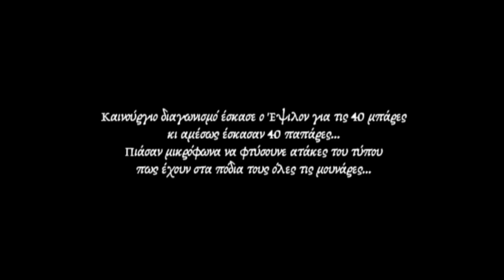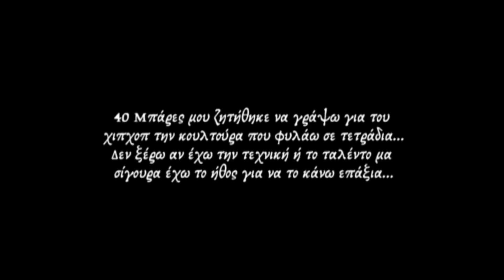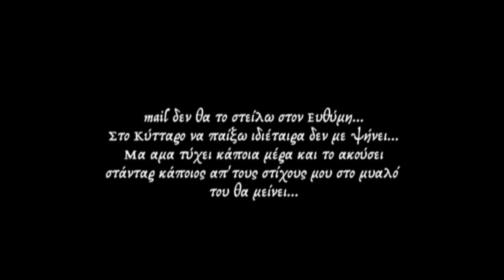ΑΝΕΞ - 40 ΜΠΑΡΕΣ (ΓΙΑ 40 ΠΑΠΑΡΕΣ)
Fuck the Rap Contest ... I'll do it for me

Ανεξέλεγκτος - 40 μπάρες (για 40 παπάρες)

Πριν μερικες μερες διαβασα το αρθρο για τον διαγωνισμο που εβαλε ο Εψιλον για το κομματι του - 40 - . Στην αρχη ειπα να μην συμμετεχω αλλα βλεποντας "καποιους" απο τους διαγωνιζομενους θεωρησα σωστο να εκφερω κι εγω την αποψη μου μεσα απο αυτο το διαγωνισμο.
Αυτο ειναι το δικο μου 40αρι λοιπον για τον διαγωνισμο του Ευθυμη... ειμαι σιγουρος πως θα κατσει στο στομαχι αρκετων mc's και πως ίσως γίνω τροφή για κράξιμο, αλλα οπως και να χει αυτη ειναι η γυμνη αληθεια της φασης οπως την βλεπω εγω μεσα απο τα δικα μου ματια...

Εκπροσωπόντας το Σύνδρομο Flow... εκπροσωποντας την αλήθεια...